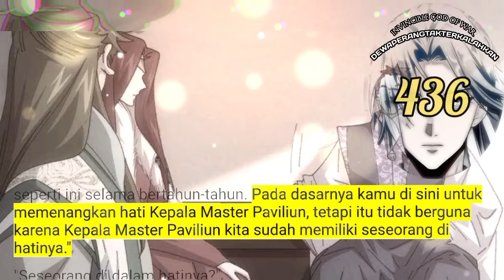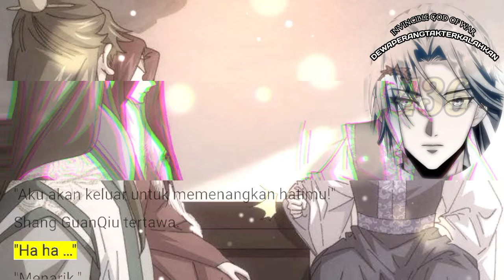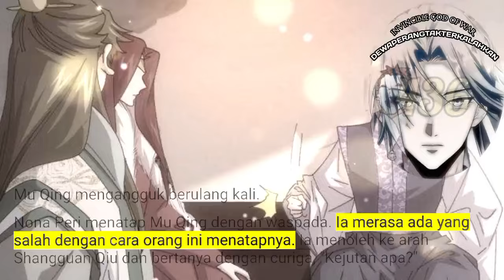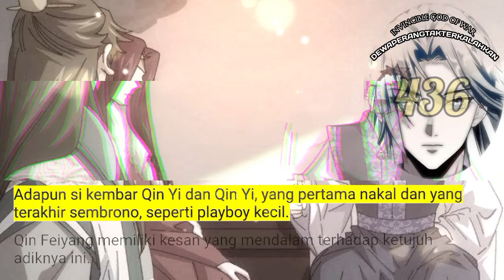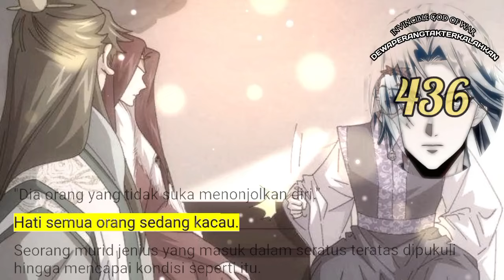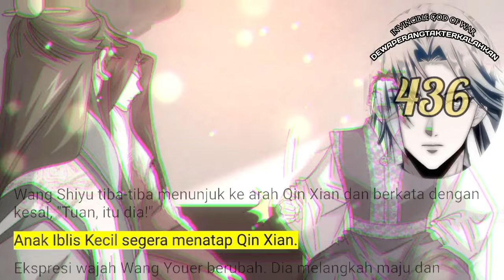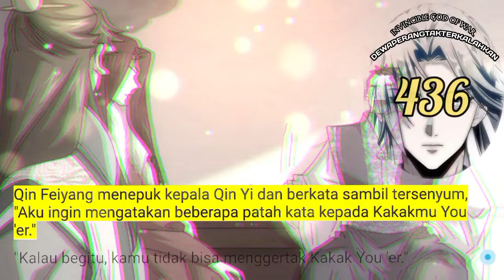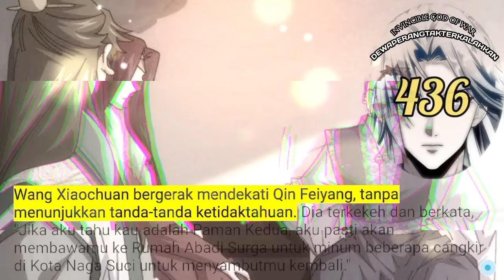Dewa Perang Tak terkalahkan season 436